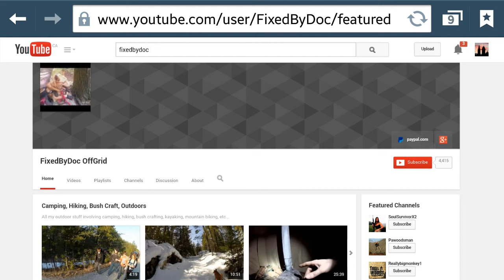Join the Resistance! Round Table Chat Promo August 5th, 2014 @ 8PM EST!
By: Max Resistance

Special Guests: Ryan Lipinski, Pace House (Band)

Main Discussions: Ebola Controversy, The Power of Music